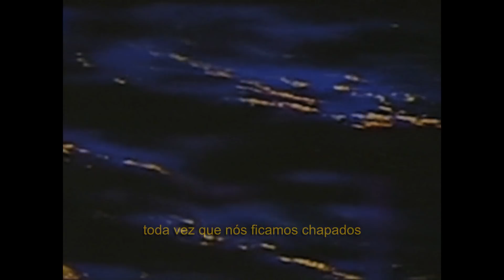good morning - you (legendado)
ohhh youu.